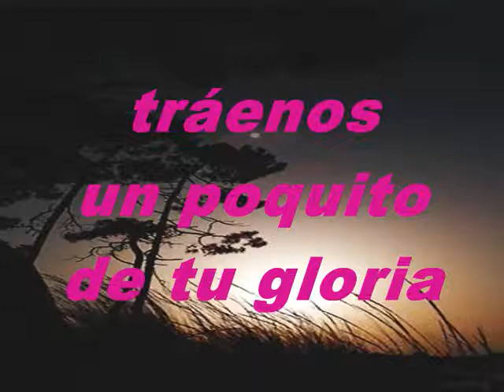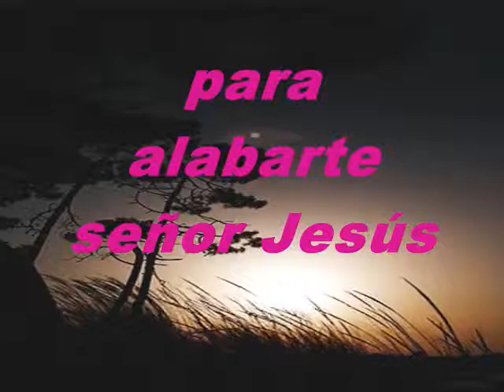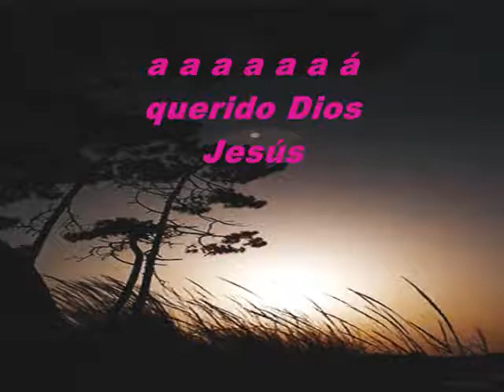Un Poquito De Tu Gloria